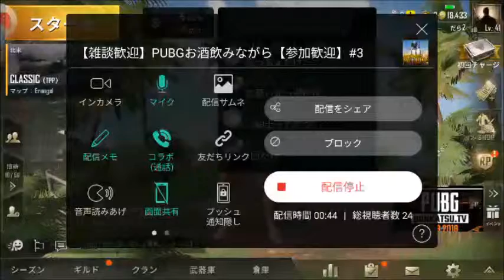PUBG #27 惜しいぞーまた2位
ZARA店員さんありがとうございました！ミラティブのハンドルネームが危険すぎますが(笑)